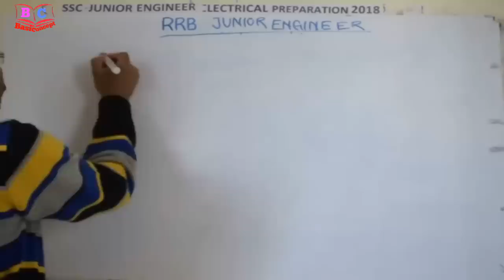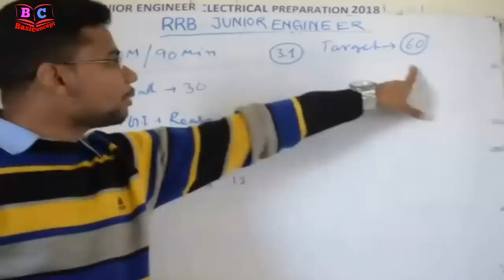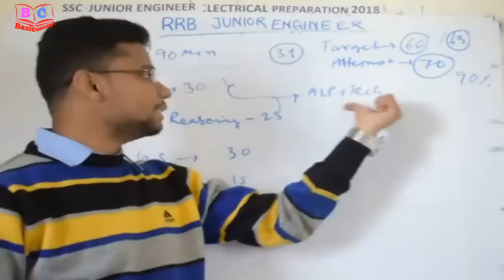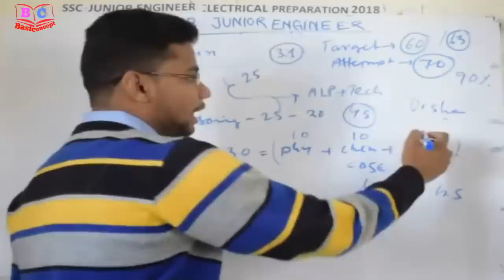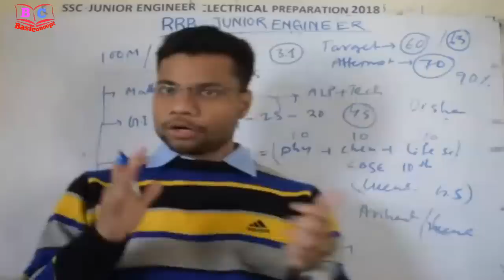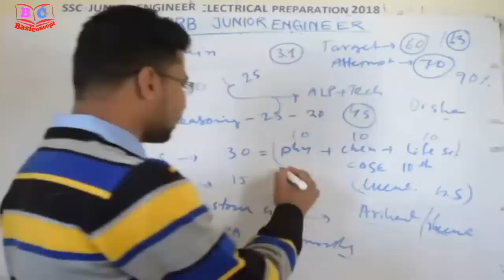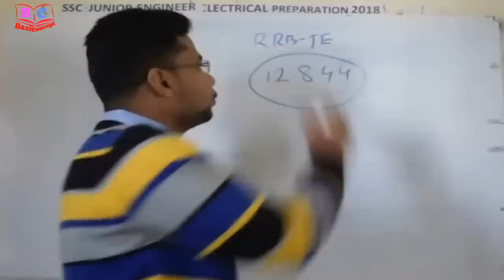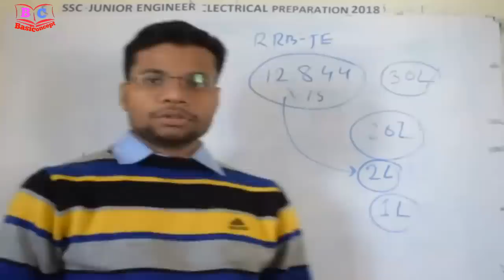HOW TO QUALIFY RRB JE CBT-1 || BEST BOOK || SAFE MARKS || EXAM STRATEGY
ELECTRICAL ENGINEERING HAND WRITTEN NOTES & IMPORTANT MCQ for all exams
CONTENTS :

A. FUNDAMENTAL OF ELECTRICAL  ENGINEERING:
1. ELECTROSTATICS-.
2. CAPACITOR –.
3. CIRCUIT ELEMENTS –.
4. RESISTOR-
5. INDUCTOR
6. ATOMIC STRUCTURE –
7. WORK,POWER,ENERGY –KCL & KVL –
8. STAR/DELTA TRANSFORMATION
9. NETWORK THEOREM –,
10. MAGNETIC CIRCUIT –
11. ELECTRO MAGNETIC INDUCTION-
12. MAGNETIC MATERIAL-,
13.  AC FUNDAMENTAL –
14. RESONANCE –

B. ELECTRICAL MEASUREMENTS AND MEASURING INSTRUMENTS :
1. IMPORTANT TERM- ERRORs-.
2. VOLTAGE & CURRENT MEASUREMENTS-
3. RESISTANCE MEASUREMENTA.C. BRIDGE.
4. INDICATING INSTRUMENTS-
5. TRANSDUCERS-
6. PRESSURE & FLOW MEASUREMENTS-
7. TORQUE MEASUREMENTS-
C. BASIC  ELECTRONICS
1.MATERIAL –
2. SEMICONDUTOR
3. DIODE-
4. TRANSISTOR-
5. RECTIFIER-,
6. OP-AMP
7. IMPORTANT TOPICS-

D. ELECTRICAL MACHINE
1. DC GENERATOR-
2. DC MOTOR-
3. ALTERNATOR-
4. INDUCTION MOTOR-
5. SPECIAL TYPE MOTOR-
6. TRANSFORMER-
E. POWER SYSTEM
1. GENERATION-.
2. SUPPLY SYSTEM-.
3. TRANSMISSION & DISTRIBUTION-
4. SWGR & PROTECTION-

F. UTILISATION & BATTERY
1. ILLUMINATION-
2. BATTERY –
G.EXTRAS-
      1. ELECTRICAL CAPSULE- More than 40  Most important chart/topic      for any  competitive exams from J.B. Gupta.
     2.ELECTRICAL TRICKS –More than 35  Most important Easiest tricks to   remember electrical/electronics  data, formulas, Laws Theory  etc.

1. PRICE OF THE FULL PACKAGE (PDF) : 499/- ONLY

2. ONLY THEORY PORTION  (PDF)         : 359/- ONLY

3. ONLY MCQ AND ANSWER (PDF)       : 119/- ONLY

4. ONLY TRICKS AND CAPSULE(PDF)     :  99/-  ONLY